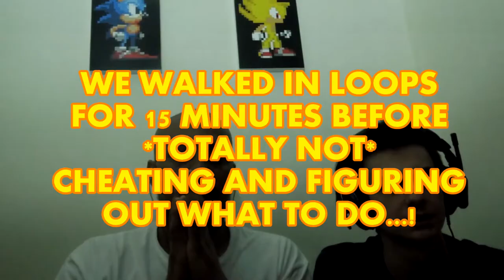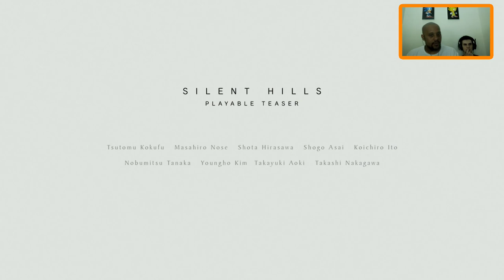ASTHMA ATTACK | #2 | P.T. Demo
This fucking game...

Awesome music by: "Trepalium" - "Usual Crap"